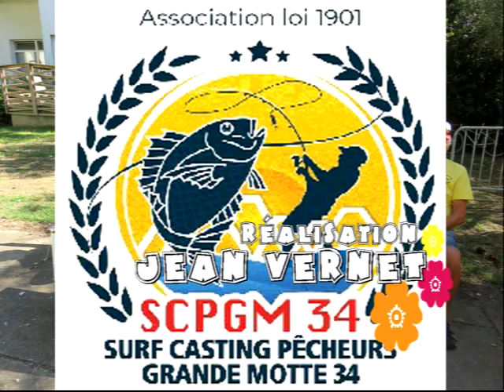Boulevard des associations 2023 la SCPGM34 les pêcheurs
Vue du stand des pécheurs Grand MOTTOIS interviews.